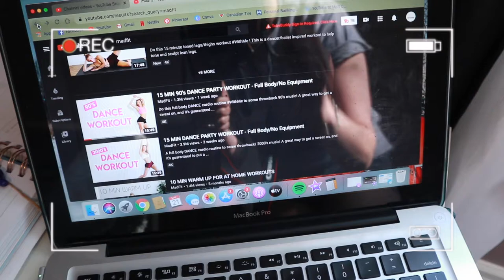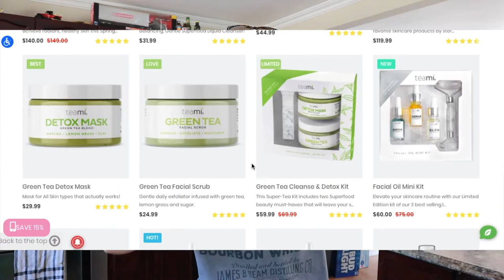GETTING BACK ON TRACK (running, healthy meals & starting a garden)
Hi friends! This video includes getting back on track with healthy meals and working out again. I started running with Kyle which has been so fun and I started a garden for the first time, woo!

STAY UPDATED IN BETWEEN UPLOADS